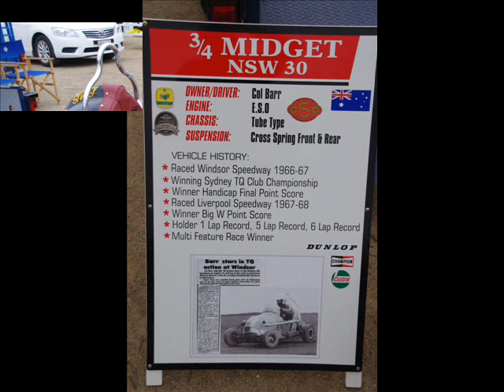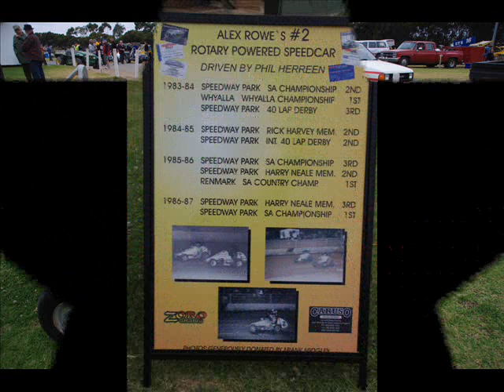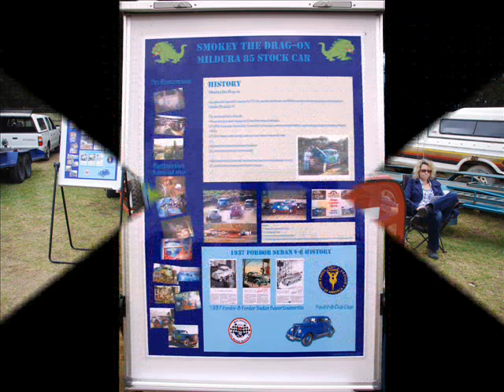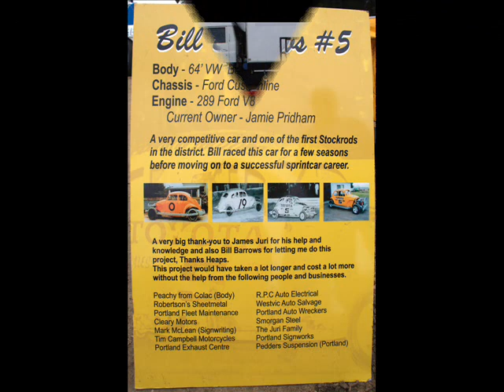2011 National Speedway Classic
Photo slideshow of the bikes and cars from the 2011 National Speedway Classic held at the Murray Bridge Speedway 19th November 2011